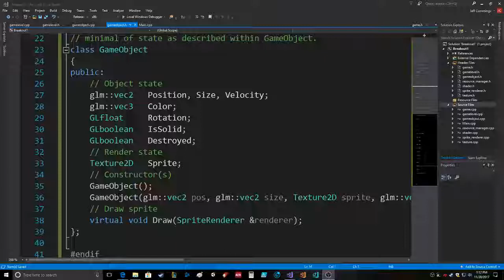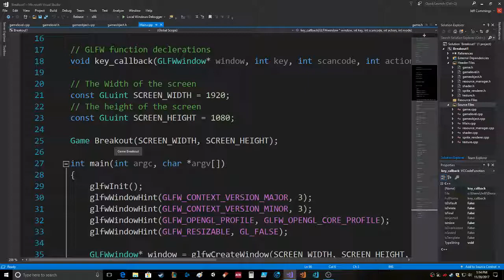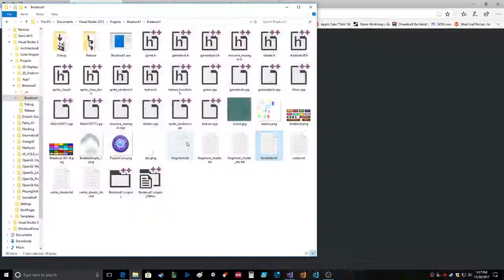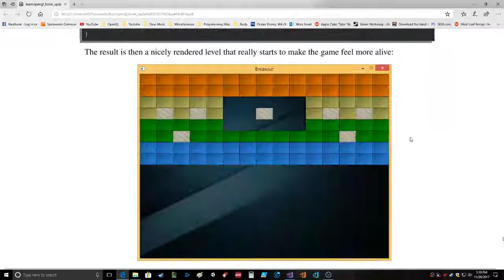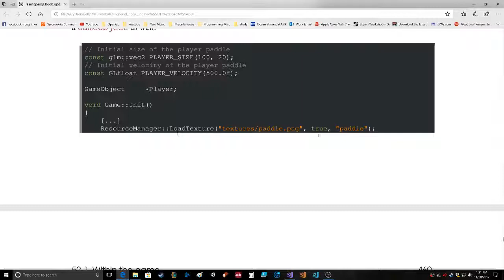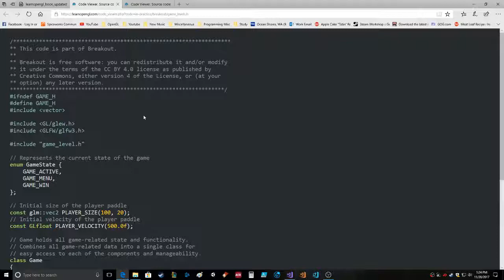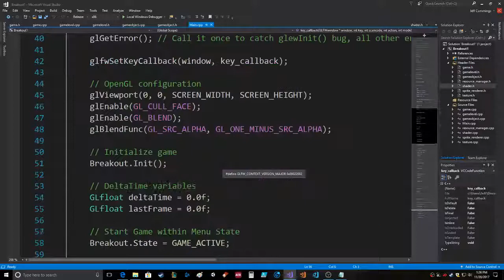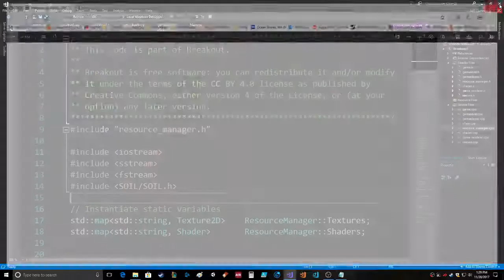OpenGL LearnOpenGL 2D Breakout Game Bricks Levels and Paddle Part 2 Visual Studio 2017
Part 2 because I was interrupted by a phone call, apologies.